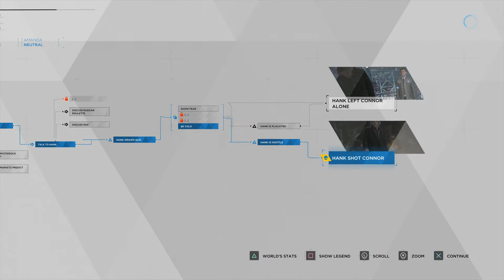Detroit: Become Human - 100% Walkthrough Part 51 [PS4] – The Bridge (Ending 2)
In this Detroit Become Human video we complete the chapter The Bridge & get ending 2.

◄Trophies Earned►
• JUST A MACHINE

Thanks for checking out my Detroit: Become Human 100% Walkthrough!